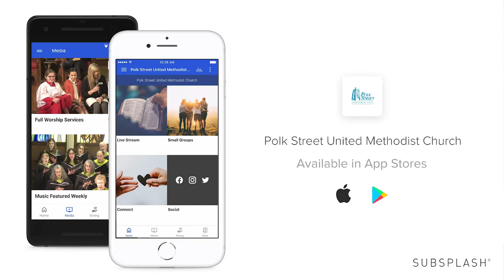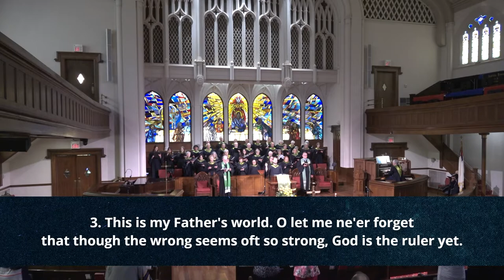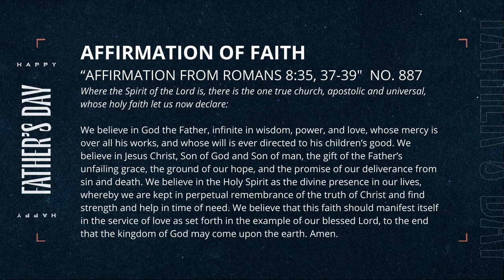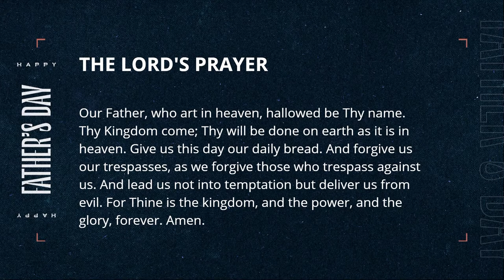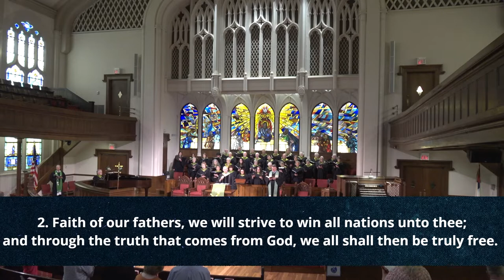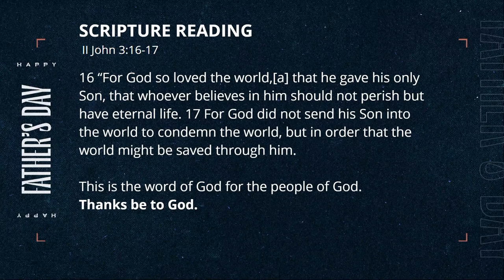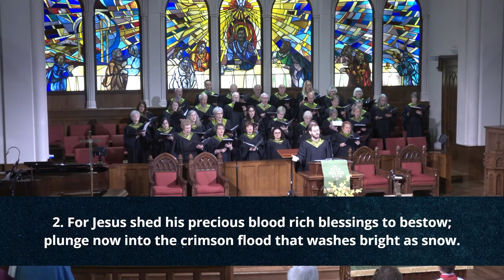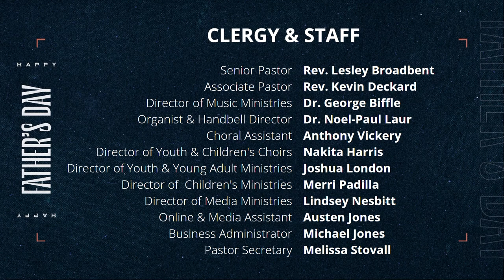Polk Street United Methodist Church | June 19, 2022